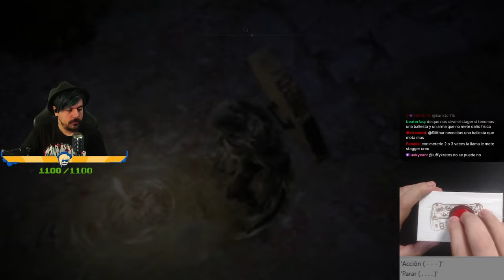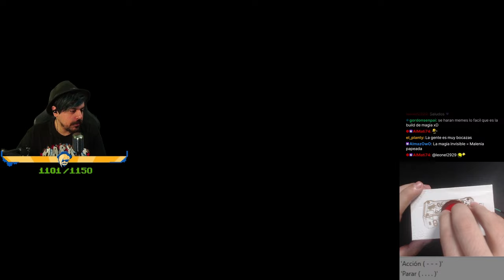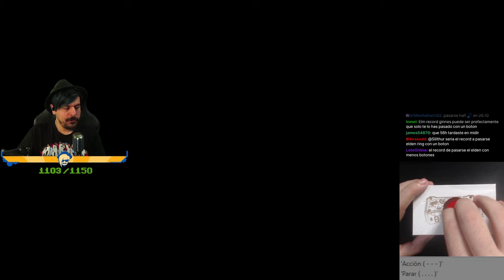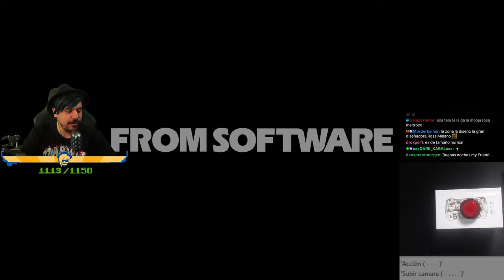Dúo sacrodermo | ELDEN RING CON UN BOTÓN #22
00:00:00 Inicio
01:02:40 Farmeando
02:17:41 Consiguiendo ceniza: Impacto de escudo
02:30:25 Dúo sacrodermo
03:39:44 Farneando
03:48:24 Dúo sacrodermo
04:40:19 Farmeando
04:54:26 Dúo sacrodermo
05:33:11 Dúo sacrodermo muere
05:50:42 Despedida